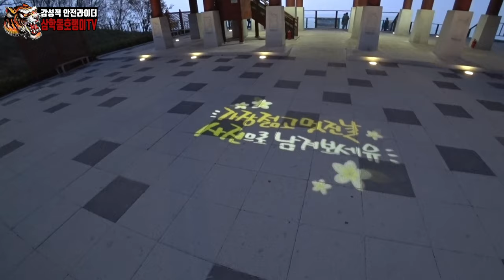아이언883 함께 야경맛집, 대전여행, 식장산야경, 아이언883배기음, asmr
오늘 여행은 대전 동구에 위치하고 있는 야경맛집 식장산정상 입니다^^